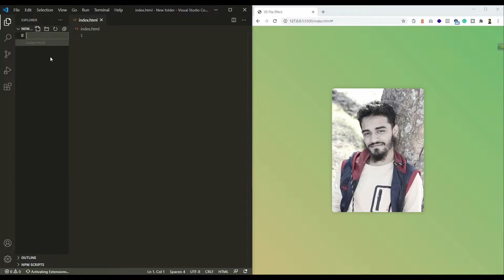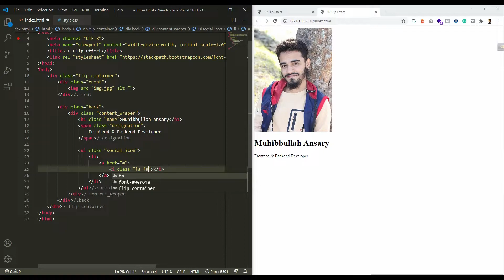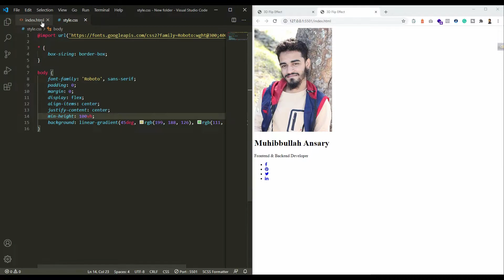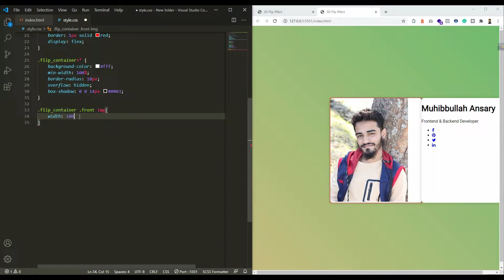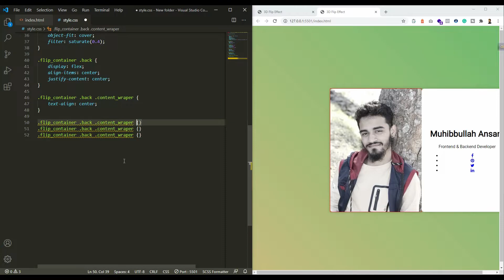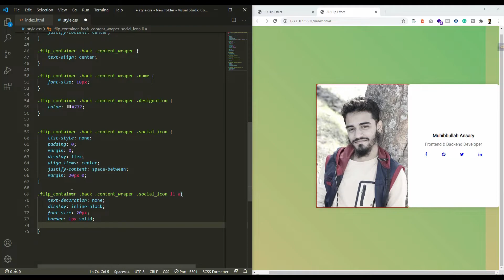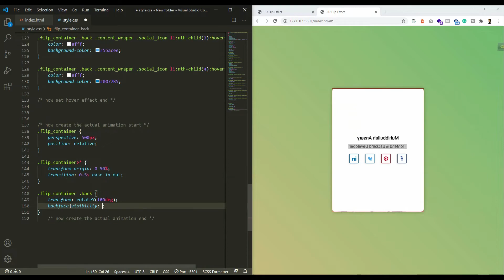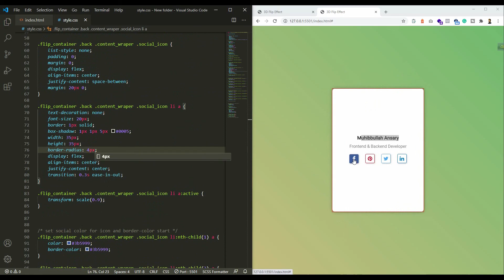How to make 3d flip effect using HTML5 & CSS3 | CSS hover effects image